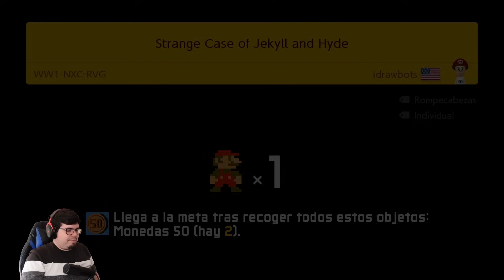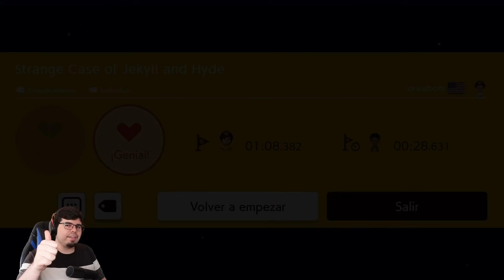Estos JAPONENES y sus EXTRAÑOS DESAFIOS 😅 - SUPER EXPERTO INFINITO [NO SKIP] | MARIO MAKER 2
¡Que Bailen esos Likezotes!

⚡ Capitulos ⚡

00:00 Previa
00:30 Introduccion
01:00 Inicio DESAFIO SUPER EXPERTO
33:20 Conclusiones